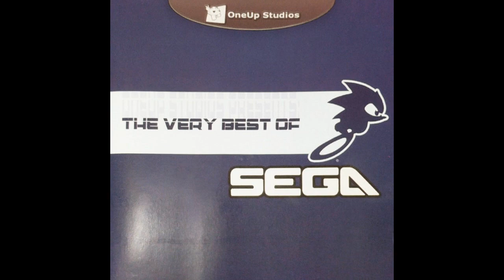[OST] The Very Best Of SEGA [Track 11] Toejam Jammin (Toejam & Earl)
The Very Best Of SEGA